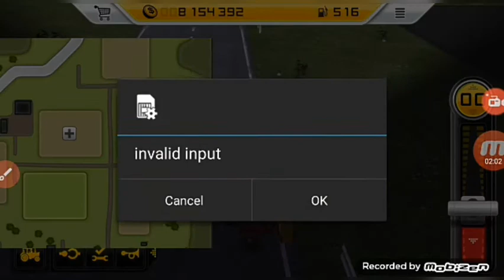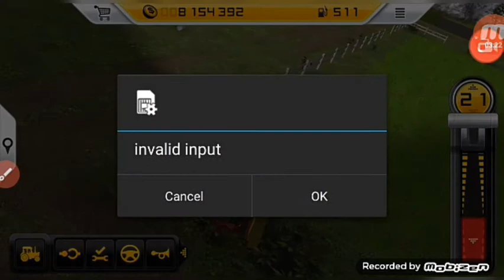How to earn milk and milk tank in FS14 game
I have opened kids channel